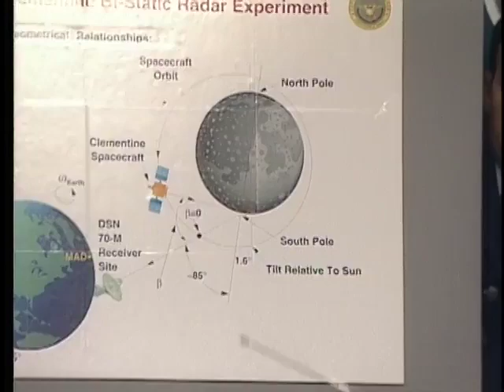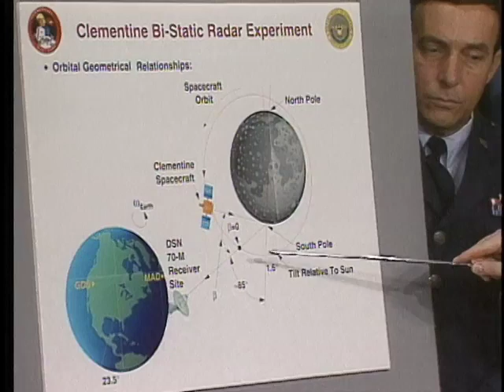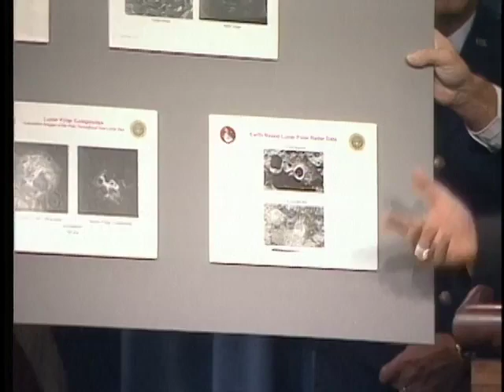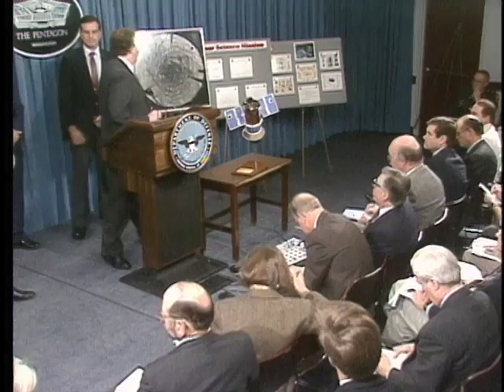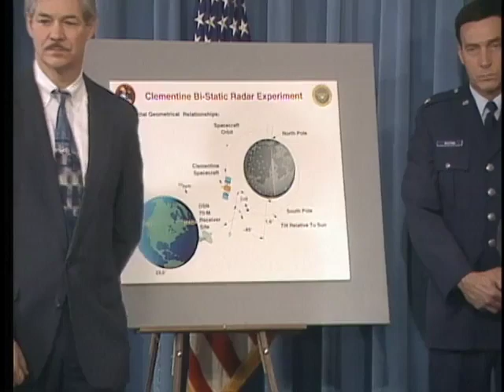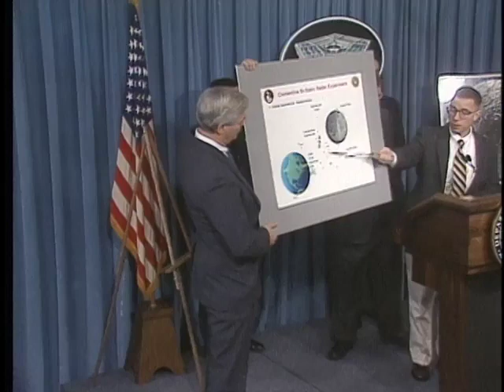CLEMENTINE MISSION - Department of Defense - News Briefing, 1996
Tuesday, 1:45 PM, Pentagon Briefing Room.
Single Subject: Ice on the Moon. The Pentagon held a special briefing on "Ice on the Moon", the following experts briefed. Dr. Dwight Dutson, Assistant Deputy for Technology, Ballistic Missile Defense Organization; Colonel (COL) Pedro Rustan, USAF, Director, Small Satellite Program, National Reconnaissance Office; Dr. Stewart Nozette, Lawrence Livermore Laboratory; and Dr. Paul Spudis, Lunar and Planetary Institute, Rice University. After interpreting data and pictures taken during the Clementine spacecraft mission, a joint Department of Defense/National Aeronautics and Space Administration (DOD/NASA) program, it was revealed that initial estimates suggest that deposits of ice could exist in permanently dark regions near the South Pole of the Moon.  Note: Copy of transcript available in Archivist Section and ASRS folder.